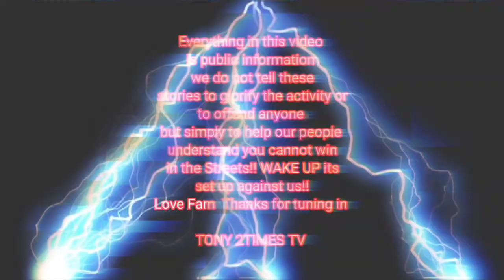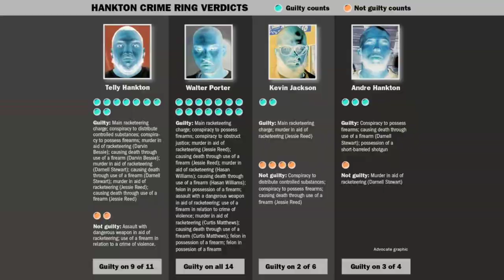Telly Hankton New Orleans "Central City Hittas and Kingpin" |Hood Tales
Telly Hankton and his family and associates are from New Orleans and allegedly had Central City on lock. The crew would have over an decade run in the New Orleans Streets before a massive indictment was handed down on the organization. This is The Telly Hankton Story on Hood Tales.

Background Beat By:

KG Productionz